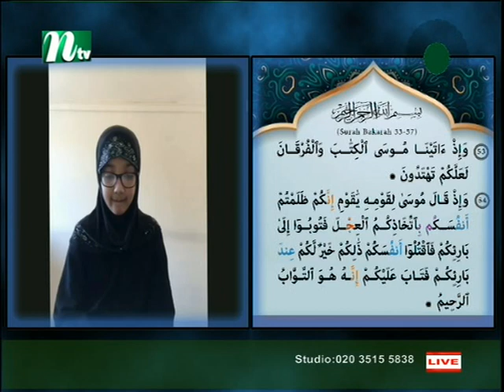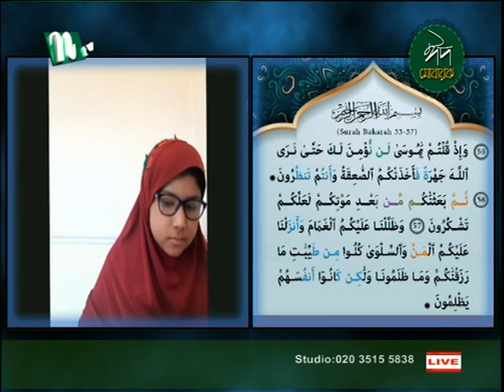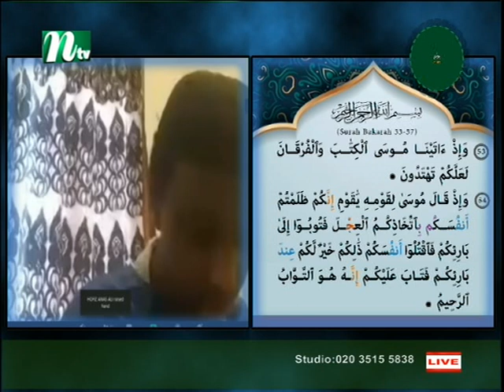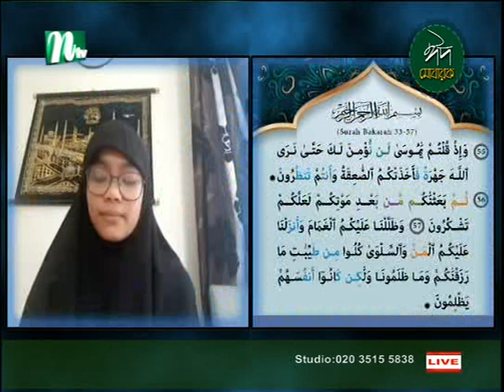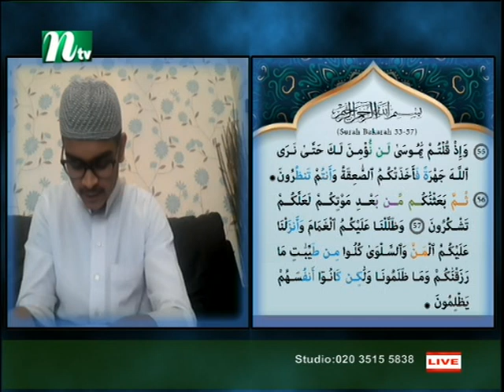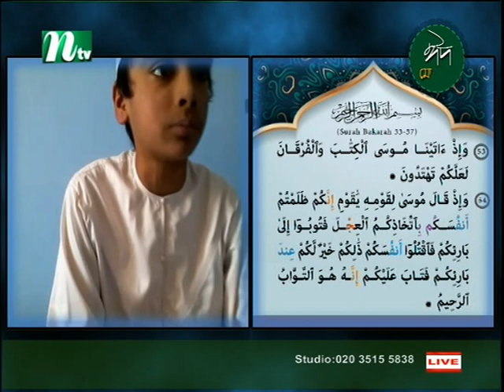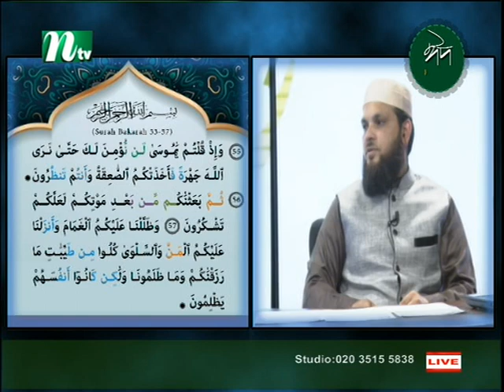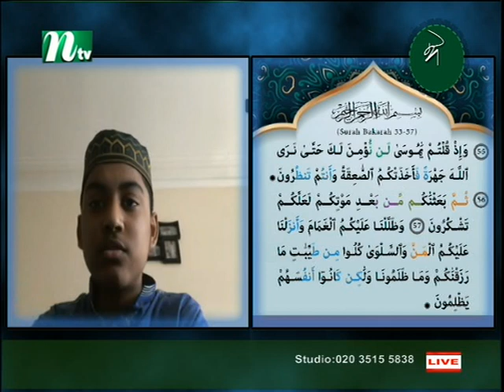Voice of Quran S1_300520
Arabic Language and tajweed class with the participation of student and teacher